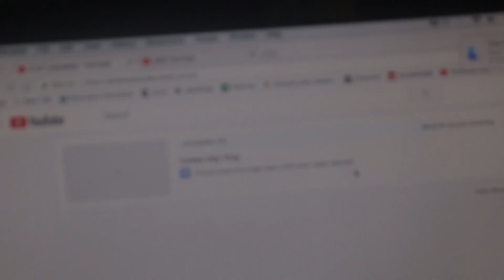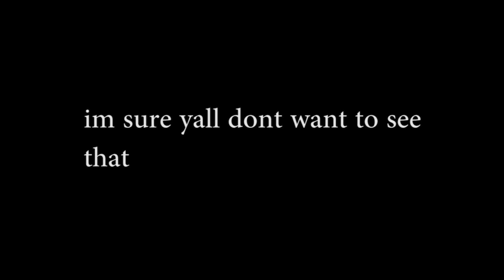Eating At My Favorite Restaurant Twice In A Week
Shogun Steakhouse is freaking lit.

My Gear:
Camera: Canon 70d
Editing software: Adobe premiere pro
Equipment:
Gorillapod: Joby gorillapod zoom
SD card: 32 GB Sandisk class 10

family friendly, pg, clean, for kids